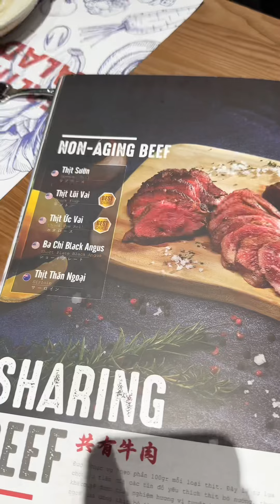USHI MANIA - Bò Nướng Đá Nhật Bản | Mỏ Khoét Hà Nội